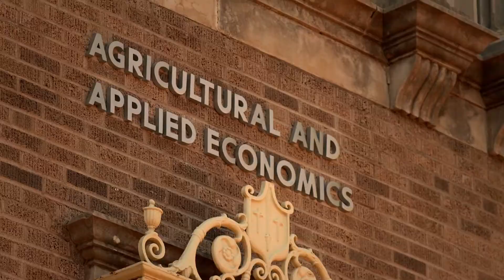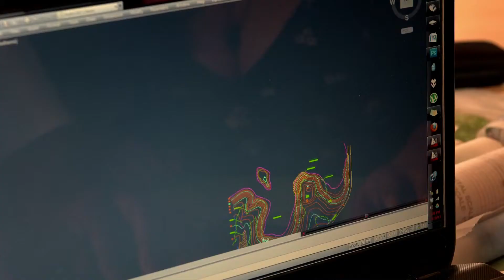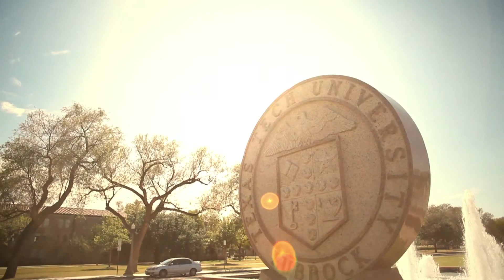TTU CASNR - The Department of Landscape Architecture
The landscape architecture program at Texas Tech University instills in students the basic skills and knowledge required to enter the profession in the public or the private sectors. The program emphasizes physical design and planning in both the natural and urban environments.

The department participates in an interdisciplinary land-use planning, management, and design program which eventually leads to the Doctor of Philosophy degree. Offices and classroom facilities are located in the Plant and Soil Sciences Building, the old Animal Science Building, and studios are in the Agriculture Pavilion.